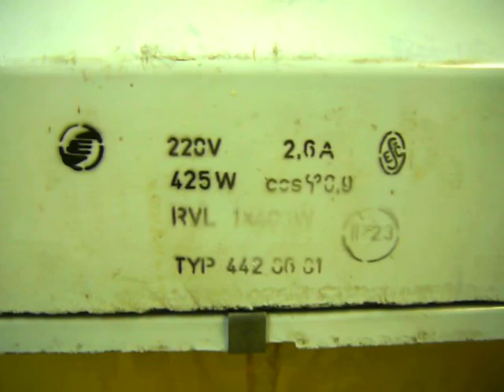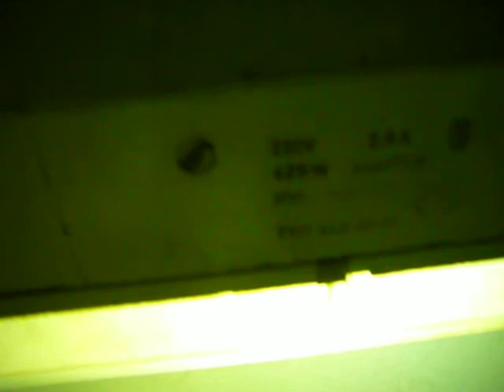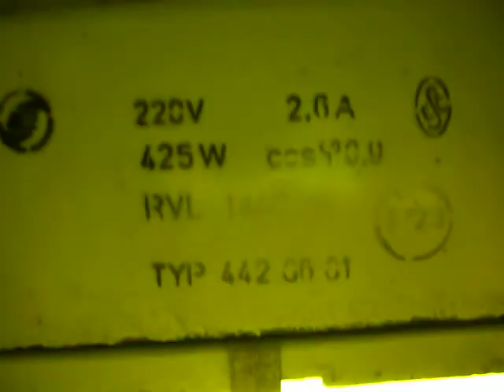Elektrosvit-svítidlo závěsný Kufr RVL 400W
Tento kousek do sbírky jsem koupil od kolegy sběratele-svítil v hale proto je tak zachovalý-vypadá jako nový,osazen ukrajinskou rtuťovou výbojkou Ickpa QE 400W,vrchní hák na zavěšení chyběl tak je tam alespoň takový to neoriginální háček.Štítek je nastříkaný na těleso.Je to jeden z prvních typů v sérii,je to typ 4420601.A překrásně vrní:-)